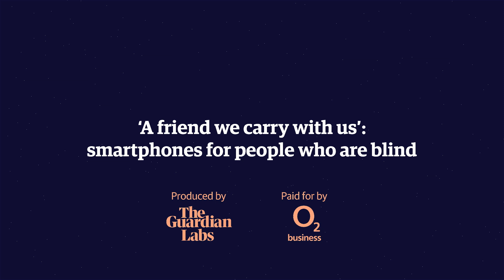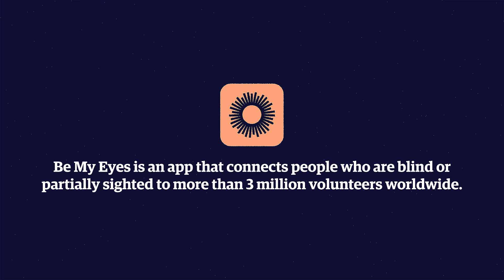Digital 'eyes' for people who are blind or partially sighted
Technology can be frustrating for people with a visual impairment, but O2 has teamed up with RNIB to create a voice-activated phone – essentially providing users with another pair of eyes they can carry in their pockets. Roger reveals how the In Your Pocket phone and the apps available on it have finally enabled him to access the same services and experiences as everybody.
Let O2 Business provide you with the technology solutions to help you put people first in your business